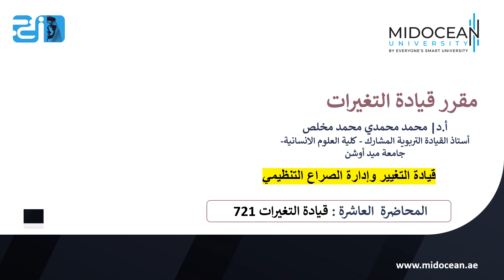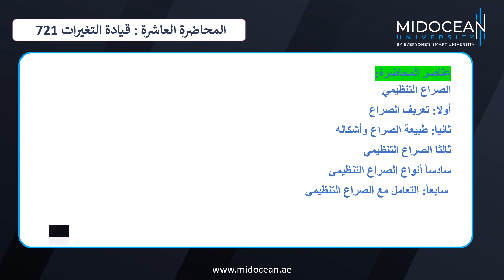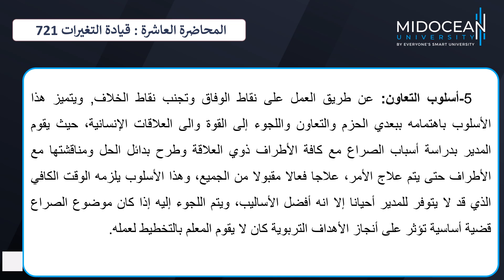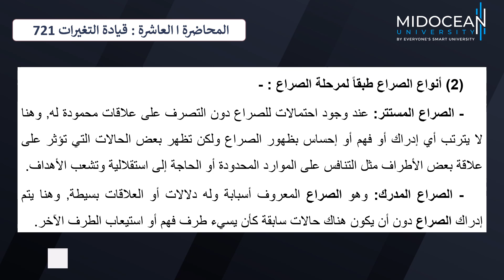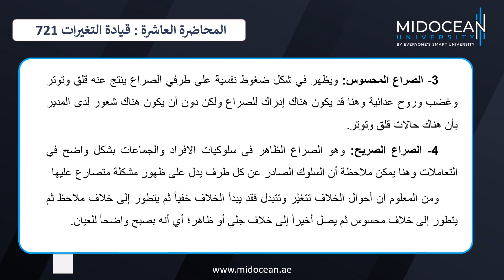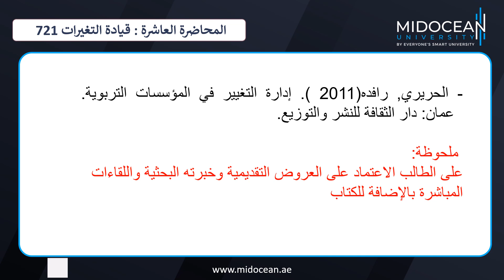Master of Educational Leadership - Leading Change - Lecture 10